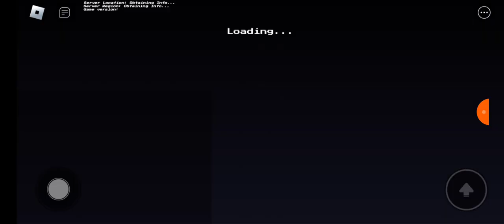Power of Hope Showcase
this is a showcase(Sorry about the audio).
I forgot the name but here it is.
Themes are not mine but it will be shown in the video on who the original theme belongs to.